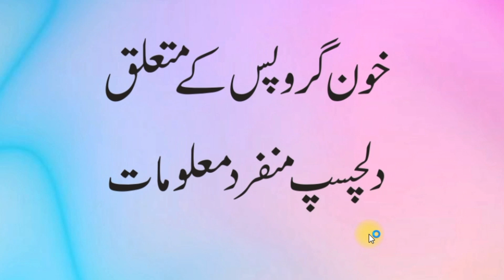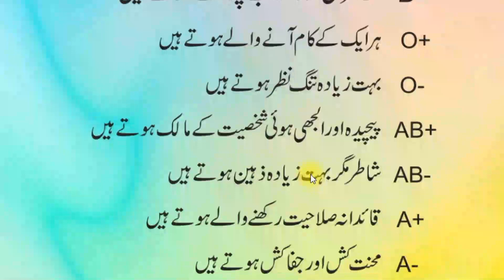Blood Groups Ke Mutaliq Dilchasp Munfarid Malomaat | بلڈ گروپس معلومات